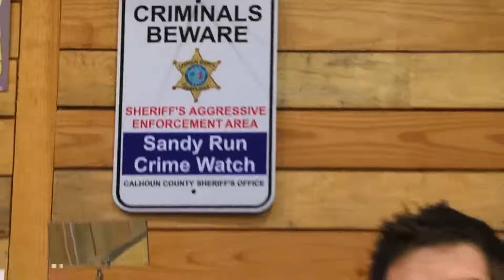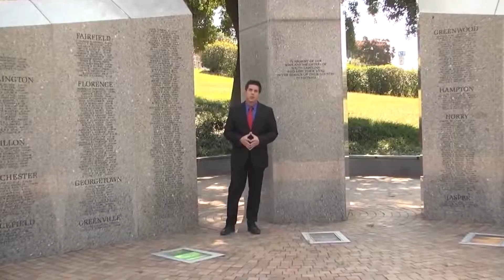Tyler Ryan Television Journalist Reel 11 15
Tyler Ryan is an award winning television and radio personality, freelance journalist, brand ambassador, and emcee.

Tyler has a wide range of experience and expertise from producing and anchoring live news and entertainment television broadcasts, to long and short form documentaries, investigate stories, voice acting, television writing and more.